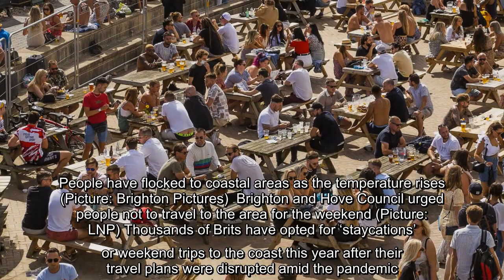✅ Brits brawl in Brighton as hundreds flock to seaside towns for weekend